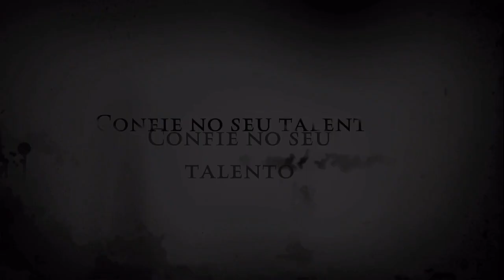Carlos freitass escolhendo atletas para montar o time episodio 2